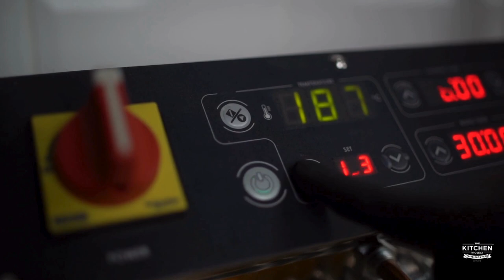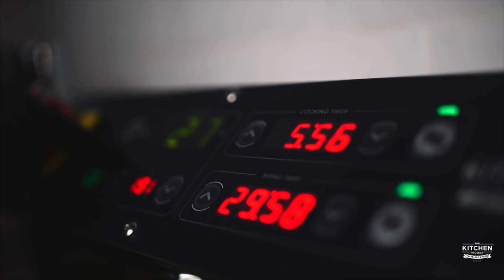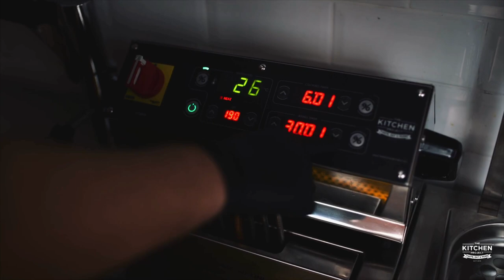LOUKOUMADES - STEP BY STEP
Crispy, Crunchy & Tasty